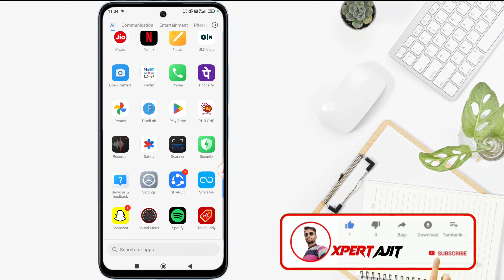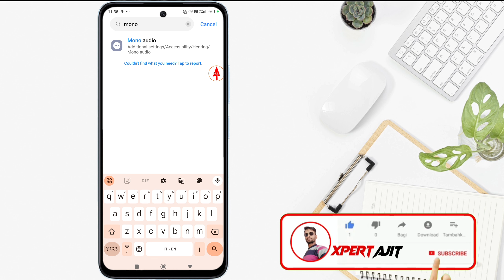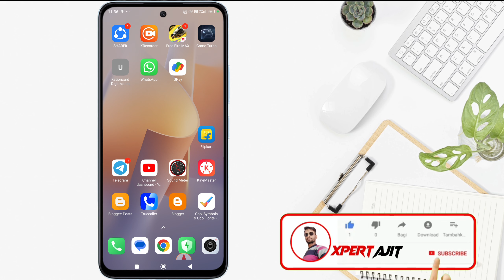Redmi volume up down problem | Mi volume up down problem | Redmi volume automatically goes down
Query solve 👇
redmi ke mobile me volume up down problem
Redmi phone me volume button problem
redmi volume automatically down problem
redmi volume button automatically pressed
mi volume button automatically goes down
mi volume problem
mi volume button problem
mi volume up down problem
mi volume down problem
mi volume automatically goes down
redmi mobile me volume automatically down problem